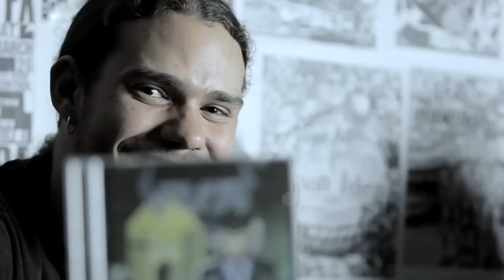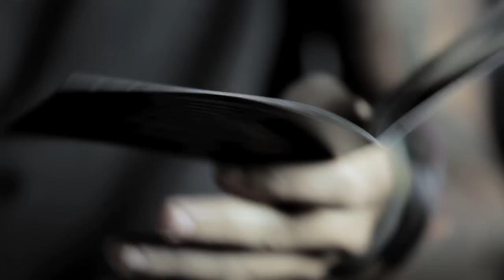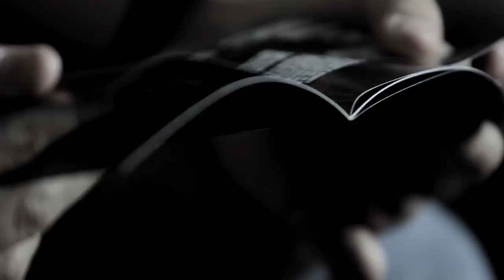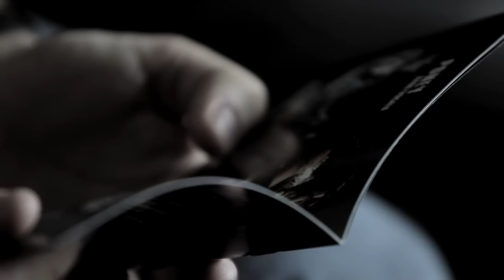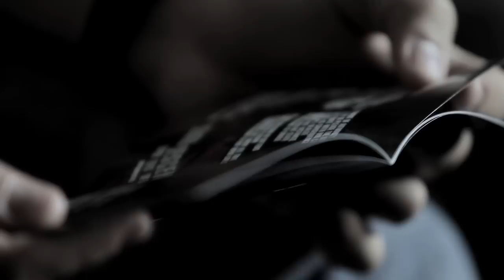Violator - Scenarios of Brutality - FAIXA A FAIXA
O novo disco do Violator, Scenarios of Brutality, foi fruto de um intenso processo de dedicação, compromisso e paixão pela música underground. Primeiro registro da banda realizado fora do país, o álbum traz uma qualidade sonora e um aprofundamento dos temas políticos ainda inéditos para a banda.

Por isso resolvemos gravar esse "faixa a faixa" contando um pouco sobre o processo de realização e os temas que formam uma espécie de conceito no disco. Nada mais que uma conversa despretensiosa sobre as histórias e ideias desse novo álbum.

Como tudo no Violator, foi feito na base da amizade, sem muita ambição e sob a ética do faça-você-mesmo. Esperamos que gostem. Queremos saber as opiniões de vocês sobre o disco.

Gravado, produzido, editado e dirigido por Nicolas Gomes.

"Scenarios of Brutality" é um lançamento Kill Again Records.

Line Up:
Poney -- Baixo/Vocal
Batera -- Batera
Cambito -- Guitarra
Capaça -- Guitarra

Faixas:
01 - Echoes of Silence
02 -- Endless Tyrannies
03 -- Dead to This World
04 -- Respect Existence or Expect Resistance
05 -- Waiting to Exhale
06 -- Death Descends (Upon This World)
07 -- Colors of Hate
08 -- No Place for The Cross
09 -- Unstopable Slaughter

Gravado no Stage One Studio, Alemanha.
Produzido por Andy Classen e Violator
Arte da capa por Andrei Bouzikov.